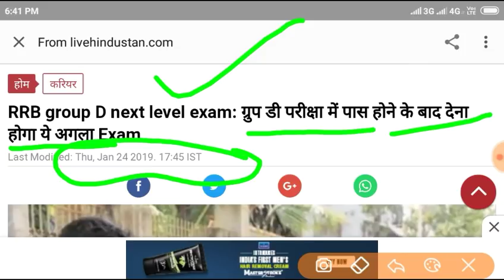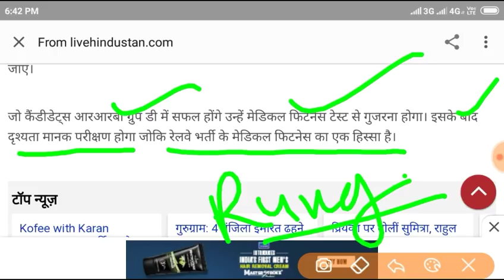Railway Group D Results बड़ी खबर आई || Railway Group D Revised Answer Key